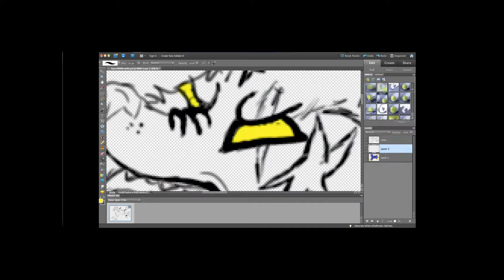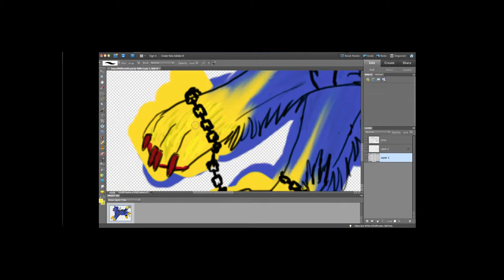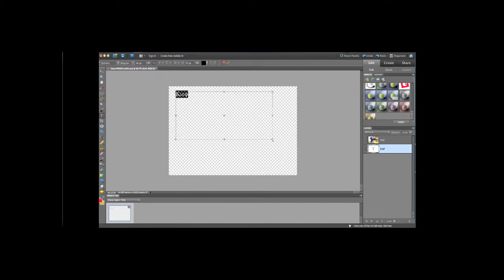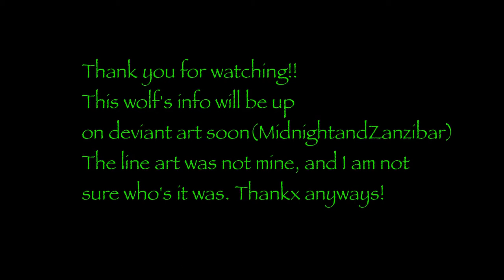Wolf SpeedPaint- Kief the Fallen Feather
Line art belongs to CSIblackfoot on deviant art
WOOT WOOT A NEW CHARCTER!! lol. This was just a coloring when I started, then I said to myself,"First of all, Emily, you need 2 be working on art requests! Second of all, OMZ A NEW CHARACTER!!! His name is KIEF!!!" Lol. exact words. If you wanna know why he is a FALLEN feather wolf, you can visit this picture on deviant art and read hiz little backstory ^p^